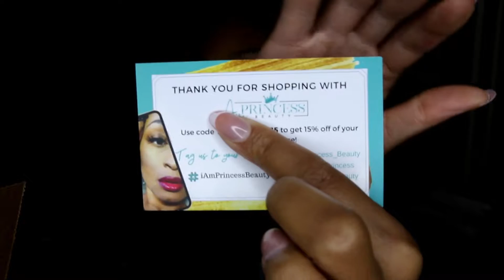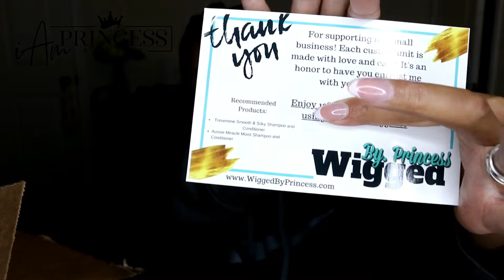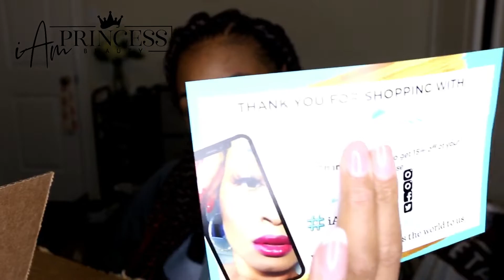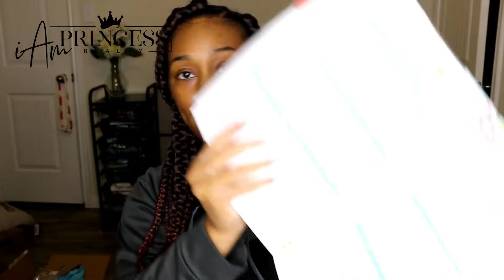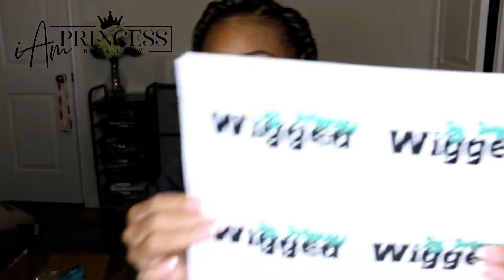Becoming A Boss Ep. #8: Lipgloss, Lash, and Wig Business Inventory Haul | iAmPrincess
Hello beautiful people! Please be sure to watch in HD! Open the description box for more info...thanks for stopping by! 😘

Filming Details:
Canon 70D

FTC:
⚠️ All opinions and points of view shared in my videos are mines and mines alone!
⚠️ All products are purchased using my own money unless otherwise stated.